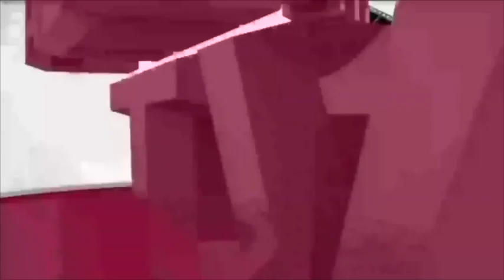அண்ணனுக்கு கஞ்சா கடத்திய இளம்பெண் மீது வழக்குப்பதிவு